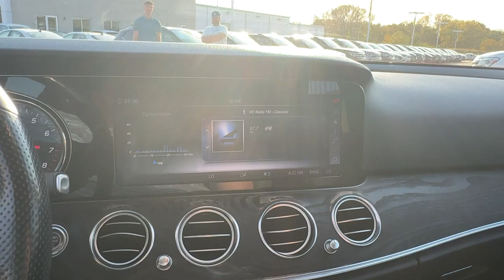2018 Mercedes-Benz E-Class E 300 IA Johnston, Des Moines, Urbandale, West Des Moines, Ankeny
Pre-Owned 2018 Mercedes-Benz E-Class E 300 available at Lithia VW of Des Moines located in 5200 Merle Hay Rd, Johnston, IA, 50131. Servicing the Johnston, Des Moines, Urbandale, West Des Moines, Ankeny area.
Please mention the stock JA418157VP when you contact the dealership for this vehicle.

You will love the features of this   2018  Mercedes-Benz E-Class.  This elegant E Class delivers high-line luxury and family-friendly practicality in a quietly confident package. From its advanced safety features to its all-weather capability, to its refined styling and premium materials, this silky smooth operator is poised to infuse your travels with delight.  Premium luxury blends with elegant practicality in this lovely E Class. See for yourself when you take it out for a test drive. Our professional staff looks forward to giving you excellent service!